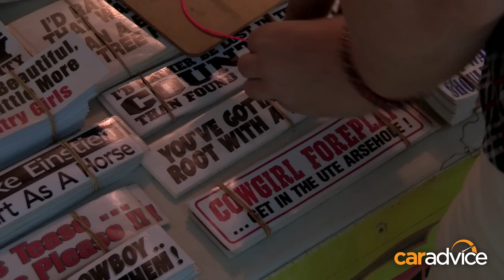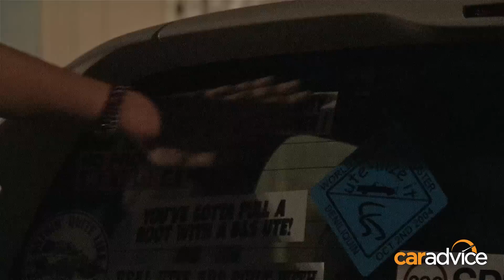2015 Deni Ute Muster and Cold Chisel interview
There’s Carnival in Rio, Burning Man in the USA – but when it comes to a big festival, for a big country – no one does it quite like this.

There’s plenty of music, activities and utes. Lots and lots of utes.

Welcome to the one and only, Deni Ute Muster

We even met Aussie rock legend, Ian Moss from Cold Chisel.

If you love your utes and want to experience a unique slice of Australian car-culture – there’s nothing like the Deni Ute Muster  - and we might see you here next  year.

is focused on getting people into the right car for them. We understand the different needs buyers face when making the decision to purchase a car, and our comprehensive reviews aim to help you make the right decision.
Our videos and articles are created by expert and unbiased journalists who are passionate about their work.
We welcome the opportunity to answer your questions and encourage discussion. Don’t hesitate to ask us a question about a car and we will try to guide you to the right car for you.